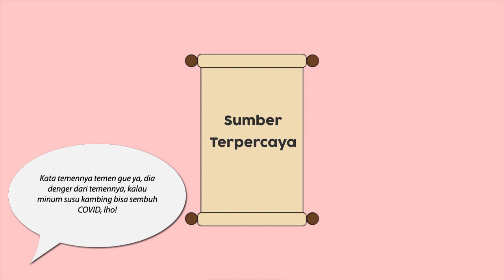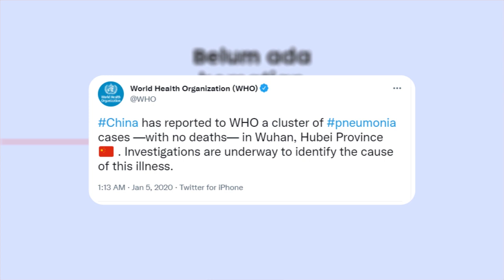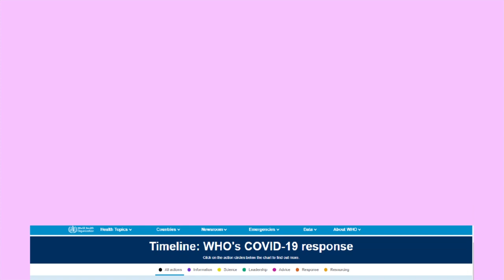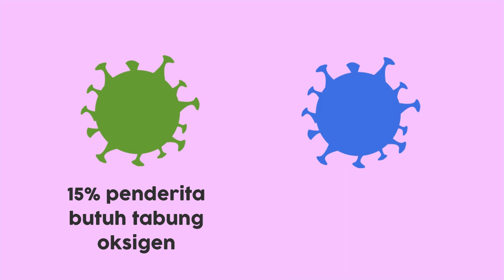Virus Corona Hanya Buatan Pemerintah? Virus Corona Hanya Konspirasi? Cek Faktanya di Sini!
Belakangan ini, kita sering mendengar istilah herd stupidity. Sebenarnya, apa itu herd stupidity dan mengapa bisa terjadi? Di Indonesia sendiri, masih cukup banyak orang yang bingung apakah virus corona benar benar ada atau tidak. Apakah virus corona hanya rekayasa pemerintah? Apakah virus corona bohong? Di video ini, TIE UPS merangkum fakta-fakta dan timeline COVID-19 yang sebagian diambil dari website World Health Organization dan website-website terpercaya lainnya. Yuk kita saling jaga, hidup sehat, dan jangan lupa, yuk vaksin!
Lately, we often hear the term herd stupidity. Actually, what is herd stupidity and why does it happen? In Indonesia itself, there are still quite a lot of people who are confused about whether the coronavirus really exists or not. Is the coronavirus just a government engineering? Is the coronavirus a lie? In this video, TIE UPS summarizes the facts and timeline of COVID-19, some of which are taken from the World Health Organization website and other trusted websites. Let's take care of each other, live healthy, and don't forget, let's vaccinate!
Song used in the video :

Cook - Starry Attic

Kabhi Alvida Naa Kehna - Sonu Nigam